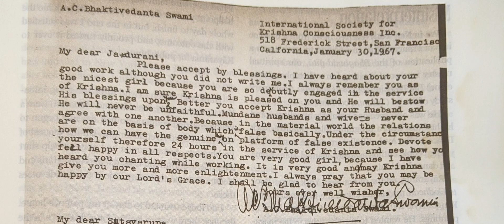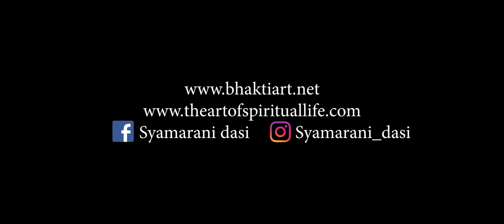Spiritual Journey of an Artist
The journey of Bhakti artist Syamarani/Jadurani dasi